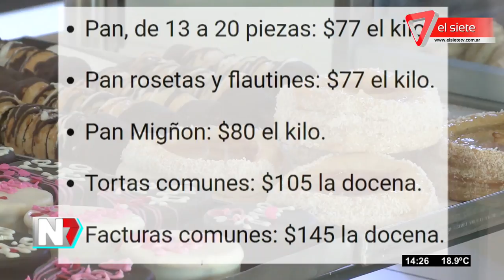Aumenta el pan un 10% en Mendoza